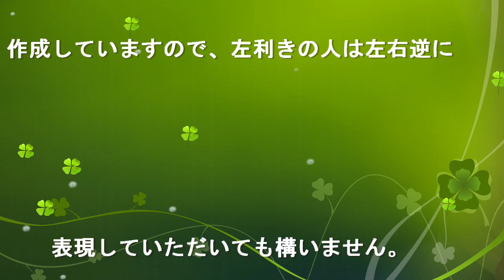手話動画～広報「だいとう」令和５年8月号の手話コーナーより～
今回のテーマは「対義語⑤」です。
動画を見ながら「新しい」「古い」の手話を表現してみましょう。

大東市公式チャンネルへの登録はこちらから